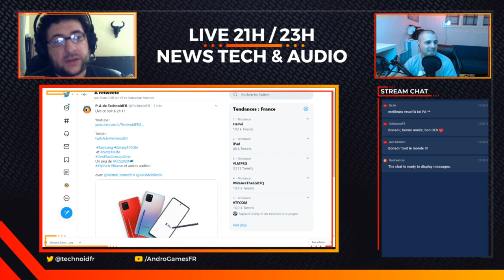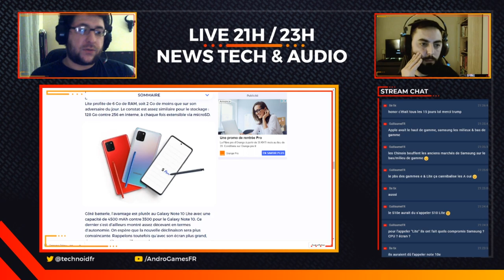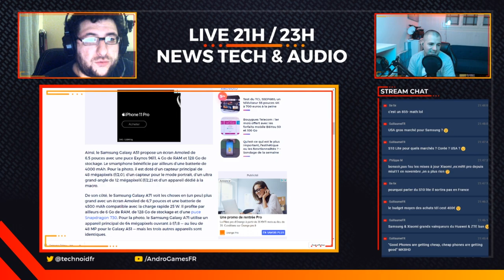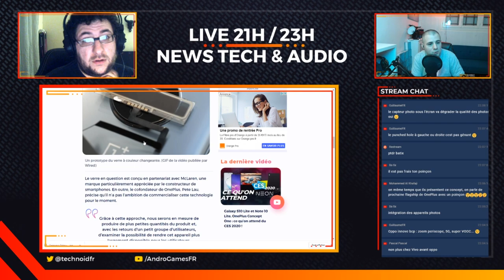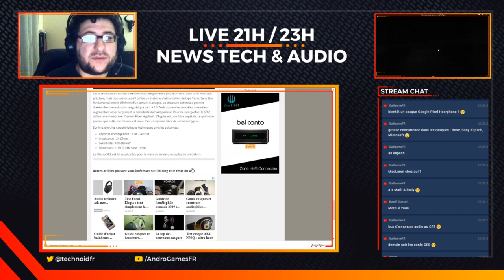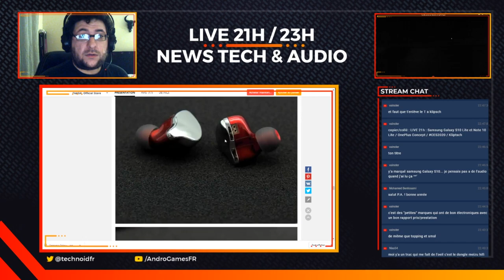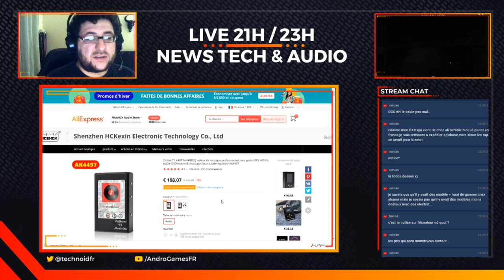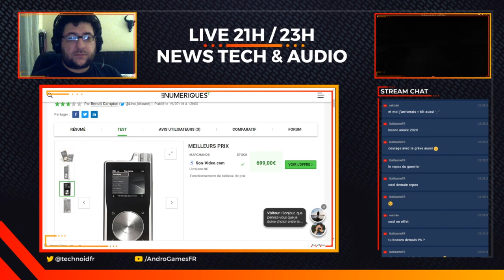LIVE 21h : Samsung Galaxy S10 Lite et Note 10 Lite / OnePlus Concept / CES2020 / Klipsch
Avec Rudy de Avis Mobiles et Mathieu de Restez Connectés

La partie news de la semaine sera sur Twitch tous les dimanches à 21h

Merci aux tipeurs ! Samgraine, Swinegome974, Damien du lot, Pkone78, Vito Bozo, brethes, Guillaume, Paul, Christophe et Matsumot0